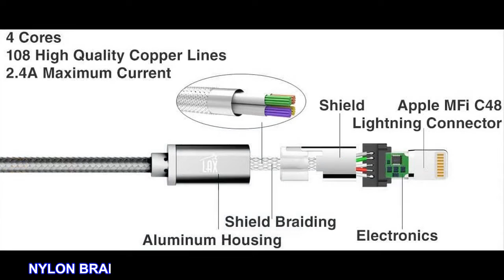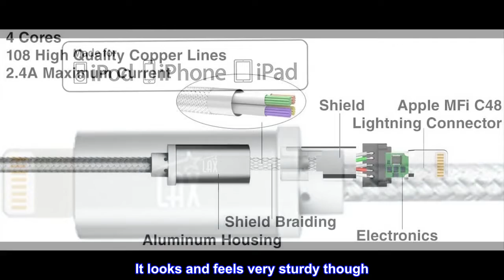LAX iPhone Charger Lightning Cable - MFi Certified Durable Braided Apple Lightning USB Cord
2-IN-1 CABLE specifically designed to charge and synchronize Apple Lightning products
STURDY ALUMINUM CONNECTOR backs up files; downloads music and transmits photos with optimal speed
NYLON BRAIDED CABLE is tangle-free and flexible for best portability. Less prone to wire breakage
ONE CONVENIENT CORD for use at home; office and car. 10-foot length keeps phone handy while charging
Compatible with iPhone 11, 11 pro, 11 pro max, XS, XS Max, XR, X, 8, 8 Plus, 7, 7 plus, 6S, 6S Plus, 6, 6 Plus, 5S, 5C, 5, iPad Pro, air 2, air, 4, iPad Mini 4, Mini 3, Mini 2 Retina, Mini, iPod touch 6th Gen., 5th Gen., and iPod nan 7.
Just what I wanted.
Unlike the charger cable I recently ordered, this one fit perfectly into my iPhone. I didn’t rate the durability as I haven’t had the cable long enough. It looks and feels very sturdy though. It charges fast and is just the right length.
 Long and strong
I've purchased loads of these for Apple iPhone family users. It's a great length and all the ones I've personally used have been strong enough to be used daily And 'till this review haven't failed.